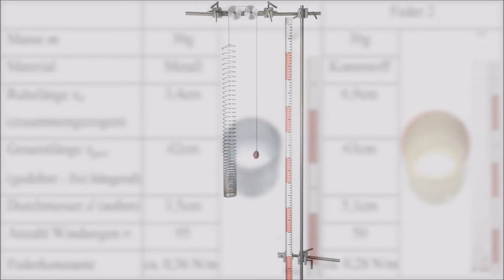Freier Fall einer Slinky-Feder mit Bestimmung des Schwerpunkts 1069fps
Bei zwei verschiedenen Slinky-Federn wird der freie Fall in Superzeitlupe beobachtet; danach wird parallel der freie Fall der Feder und eines daneben hängenden Körpers gezeigt. Dieser besitzt die gleiche Masse wie die Slinky-Feder und markiert beim freien Fall die Lage des Schwerpunkts der Feder. Die Zeitlupenaufnahmen wurden mit 1069 fps gefilmt, mit 60 fps gespeichert und dann mit 30 fps gerendert (17,8-fache Zeitlupe).